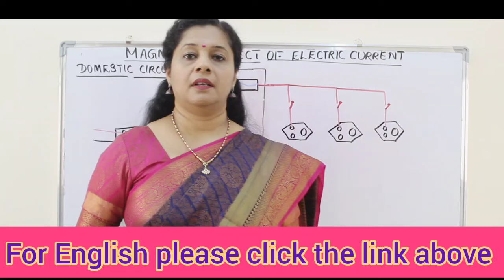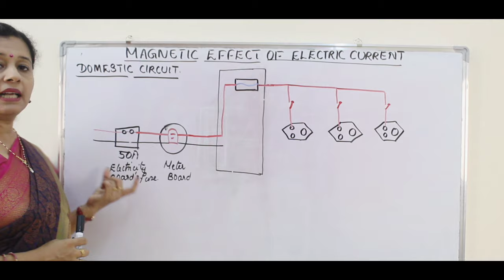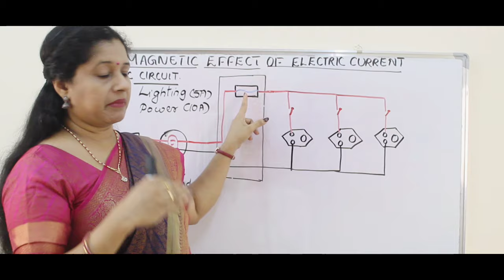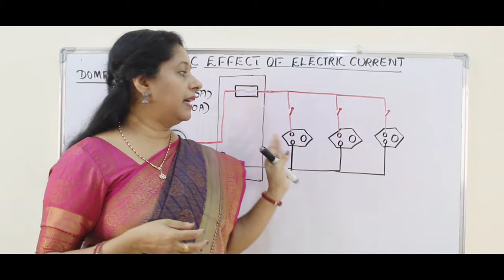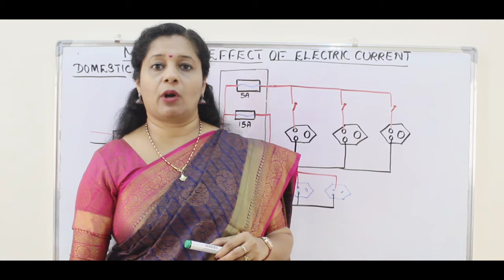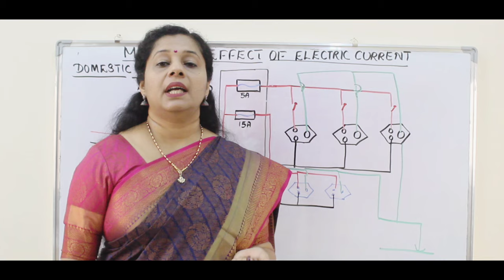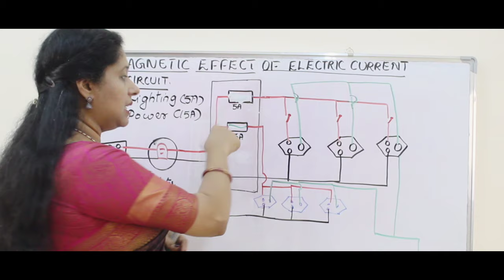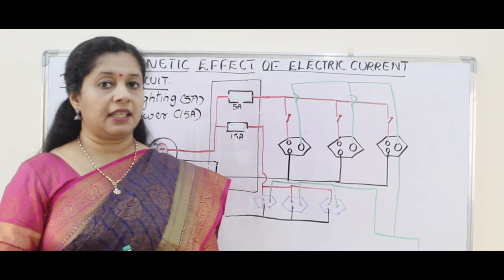CLASS10: MAGNETIC EFFECTS OF ELECTRIC CURRENT: PART2 (MALAYALAM) DOMESTIC ELECTRIC CIRCUIT